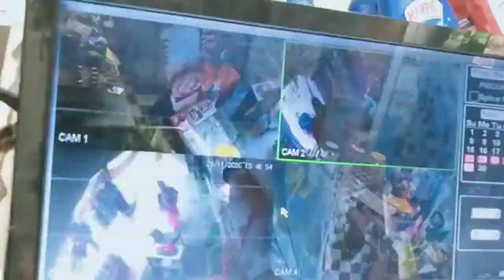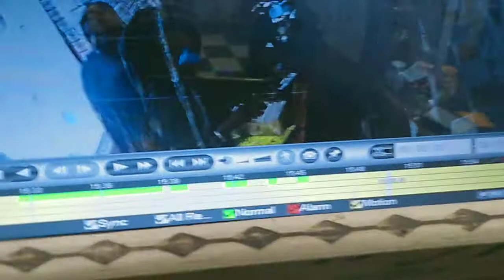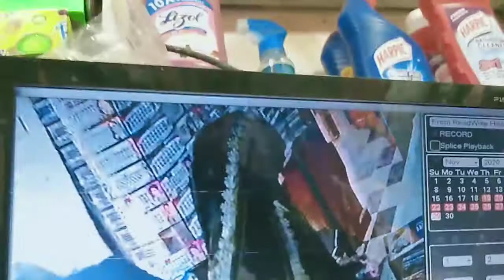Manish pandey rameshwar